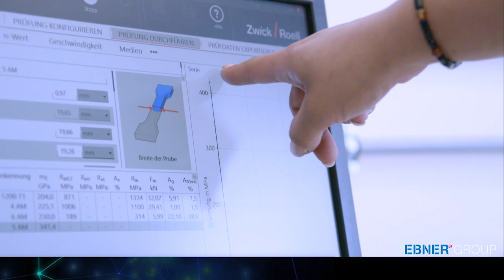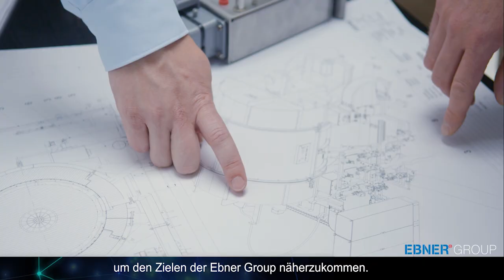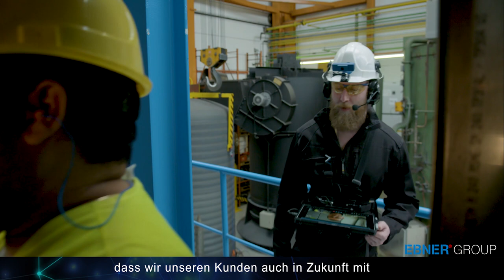Ebner Group Imagefilm 2018 HD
Imagefilm über die EBNER Gruppe 2018